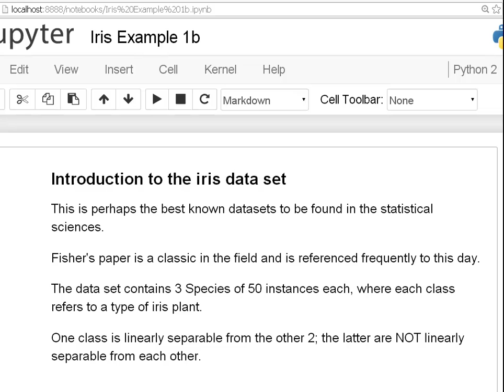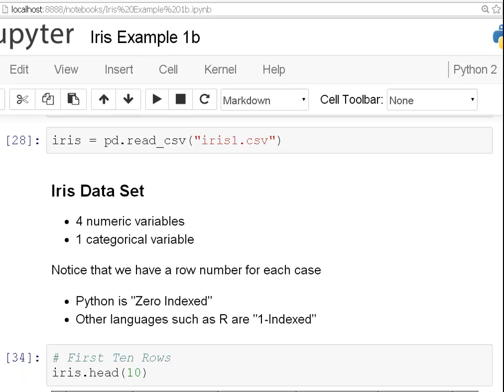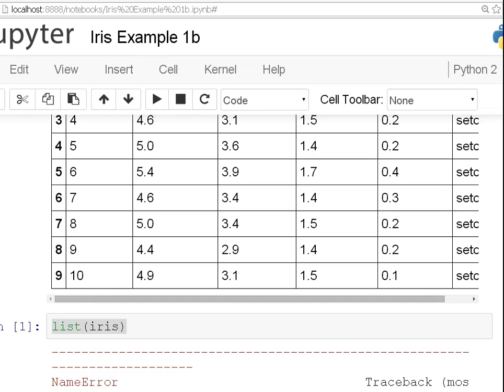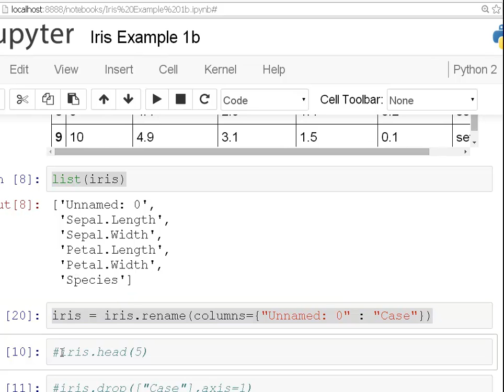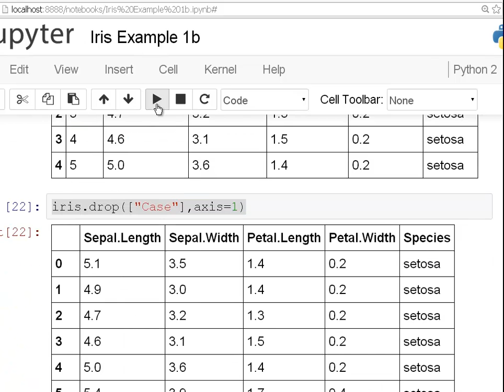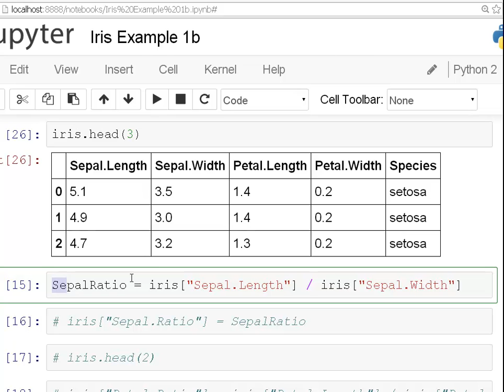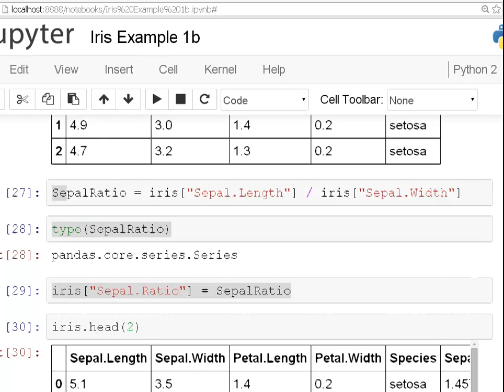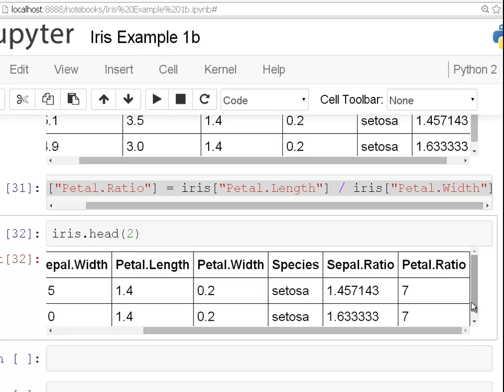Data Analysis with Python | Working with Pandas Dataframes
| Data Analysis with Python | Working with Pandas Dataframes (Iris Exercise 1b)

1) Renaming a Column
2) Deleting a Column
3) Creating a New Columns